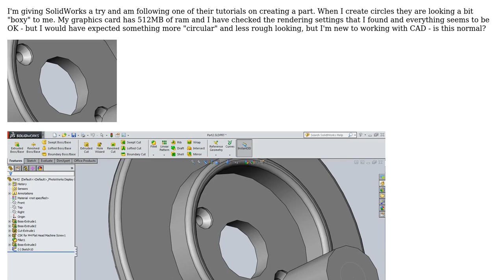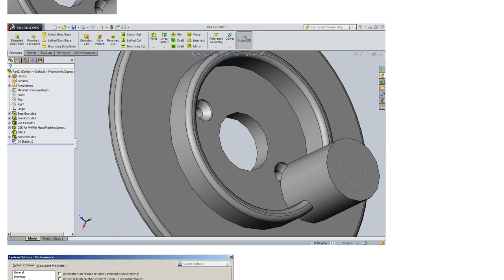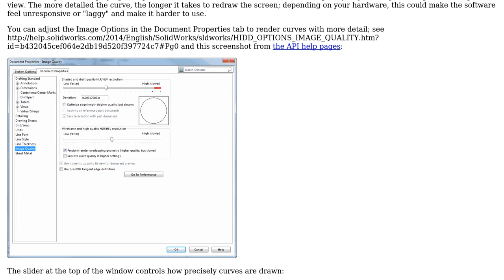Engineering: Are boxy edges normal in SolidWorks when working with a drawing?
With thanks & praise to God, and with thanks to the many people who have made this project possible! | Content (except music & images) licensed under CC BY-SA | Music | Images & others | With thanks to user Trevor Archibald user cwd user Air and the Stack Exchange Network Trademarks are property of their respective owners. You are responsible for your own actions.